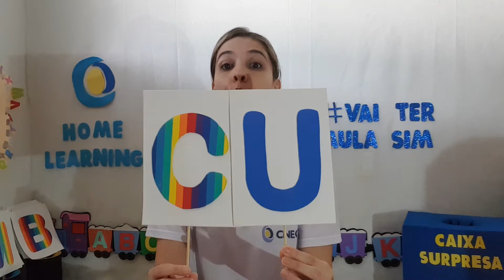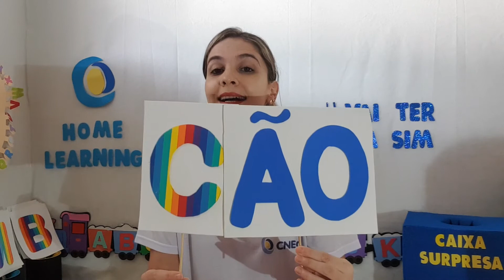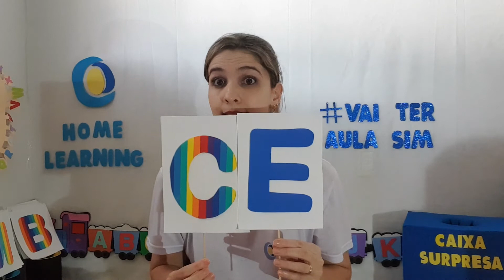Família silábica da letrinha C